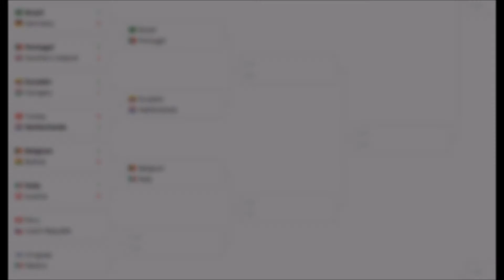Drunk Redhead World Cup 2017: Mens Round of 32 - Italy vs. Austria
Welcome to the Drunk Redhead World Cup 2017! Here is the latest match from the Mens Drunk Redhead World Cup 2017 - Italy vs. Austria in the Round of 32 @ Goodison Park, Liverpool.